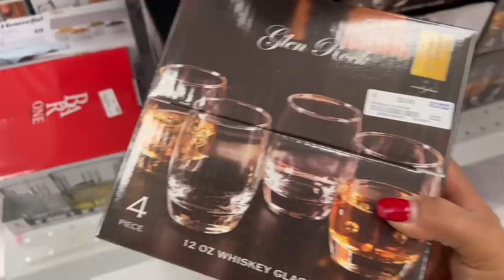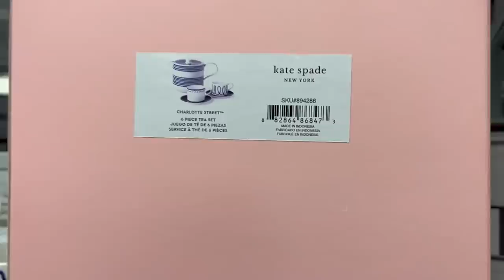Vamos Volando A ROSS‼️ Encontrando Linda Mercancía A Super Precios❤️